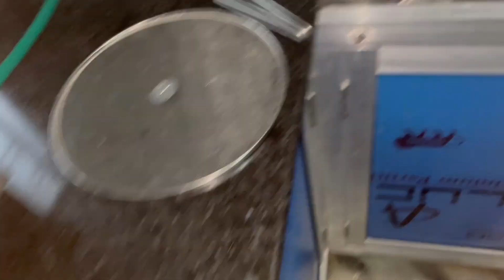अब चाहे कुछ हो जाए मुझे कोई फ़र्क़ नहीं पड़ता 😂 | Maya Adhikari world | Pahadi Vlogger | Kotdwar